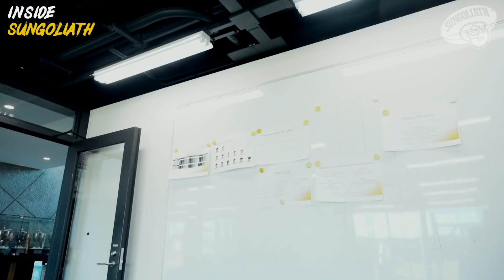INSIDE SUNGOLIATH / Merry Christmas